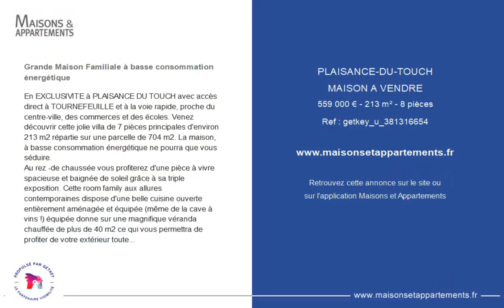PLAISANCE-DU-TOUCH - MAISON A VENDRE - 559 000 € - 213 m² - 8 pièce(s)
Référence : getkey_u

Grande Maison Familiale à basse consommation énergétique

En EXCLUSIVITE à PLAISANCE DU TOUCH avec accès direct à TOURNEFEUILLE et à la voie rapide, proche du centre-ville, des commerces et des écoles. Venez découvrir cette jolie villa de 7 pièces principales d'environ 213 m2 répartie sur une parcelle de 704 m2. La maison, à basse consommation énergétique ne pourra que vous séduire.
Au rez -de chaussée vous profiterez d'une pièce à vivre spacieuse et baignée de soleil grâce à sa triple exposition. Cette room family aux allures contemporaines dispose d'une belle cuisine ouverte entièrement aménagée et équipée (même de la cave à vins !) équipée donne sur une magnifique véranda chauffée de plus de 40 m2 ce qui vous permettra de profiter de votre extérieur toute l'année. A ce premier niveau la maison vous aurez également à votre disposition, une buanderie pratique, un coin nuit où un dégagement distribue une chambre confortable avec sa salle d'eau privative, des toilettes séparées . Enfin, un garage double avec porte automatique pour vos véhicules complète l'ensemble.
A l'étage, un dégagement distribue quatre chambres spacieuses et lumineuses avec des placards pour un rangement optimal, une suite parentale comprenant une chambre avec dressing pour ranger vos vêtements ainsi qu'une salle d'eau privative. La salle de bains et des toilettes ajoutent une touche de confort à l'étage.
Le jardin clos et arboré, avec piscine, cabanon et abri de jardin, est idéal pour profiter de l'extérieur et pour les moments de détente en famille. Les arbres fruitiers ajoutent une touche de nature à cet espace. La piscine avec volet roulant offre une baignade en toute sécurité.
N'hésitez plus et venez découvrir cette maison lumineuse et confortable, idéale pour une famille. Les atouts de cette maison, tels que les pièces spacieuses, la pompe à chaleur avec clim gainable à l'étage et la piscine, en font un bien rare sur le marché.
DPE A -Prix de vente 559000 EUR dont 5% TTC d'honoraires à la charge de l'acquéreur qui ne rentrent pas dans l'assiette de l'impôt. Prix net vendeur 532.381,00 EUR.
L'agence immobilière ALGT IMMO se tient à votre disposition si vous souhaitez plus d'informations. Ne ratez pas cette opportunité et prenez rendez-vous dès maintenant pour une visite.
Bien présenté par ALGT IMMO. Annonce diffusée par Getkey Immobilier par délégation.

|2822555|